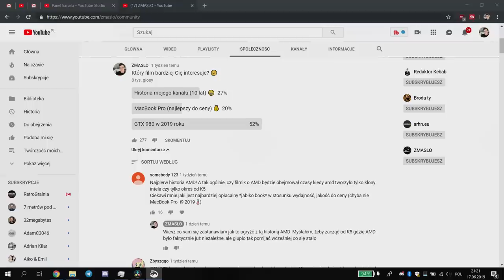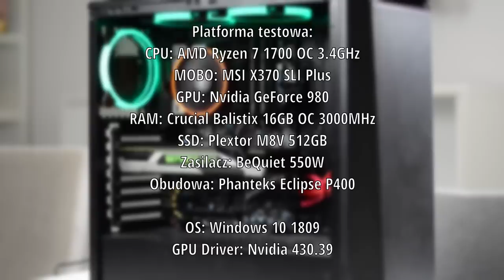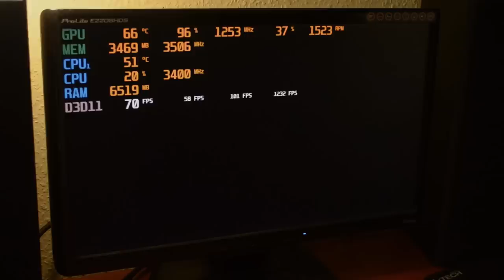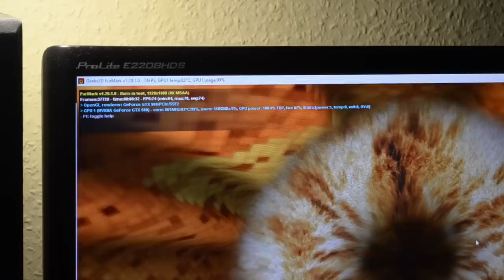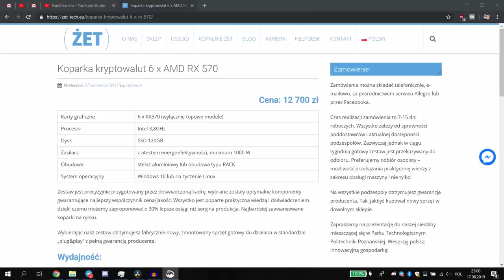Warto kupić GTX 980 w 2019?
GTX980 to całkiem łakomy kąsek jeśli weźmiemy pod uwagę cenę w której możemy dorwać tego skubańca. Posiadam wersję referencyjną która uchodzi za dość głośną i szczerze bardzo się obawiałem, że po moim potwornie głośnym R9 290 to przejdę z deszczu pod rynnę. Na całe szczęście GTX okazał się pod względem temperatur bardzo łaskawy i spełnia moje oczekiwania.

Platforma testowa:
CPU: AMD Ryzen 7 1700 OC 3.4GHz
MOBO: MSI X370 SLI Plus
GPU: Nvidia GTX980
RAM: Crucial Balistix 16GB OC 3000MHz
SSD: Plextor M8V 512GB
Zasilacz: BeQuiet 550W
Obudowa: Phanteks Eclipse P400
OS: Windows 10 1809
GPU Driver: Nvidia 430.39

♫ Cxdy - Kalimba